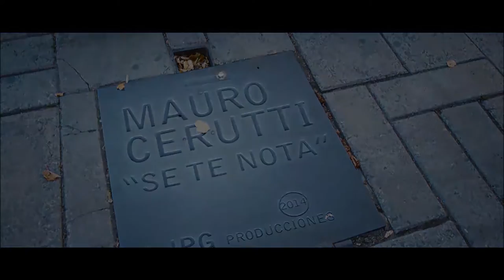SE TE NOTA VIDEOCLIP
SE TE NOTA

Cuando creí que lo tenía todo
en la palma de mi mano.
Cuando entendí ya era tarde
el cristal ya estaba opaco.

Siempre dijiste que los ojos
son la ventana del alma.
Ya no cabe en mi cabeza
despertar sin ti mañana.

Se te nota que en las canciones,
en los besos y en tu piel,
se te nota que lo extrañas,
eligeme o ponte a correr.

No te puedes olvidar
del pasado de ese ayer,
a tu mente vuelve y vuelve
la idea fija de estar con el.

No me puedo convencer
de que tu paso sea mas largo,
pero aún sigo con fe
el fruto siempre vuelve al árbol.